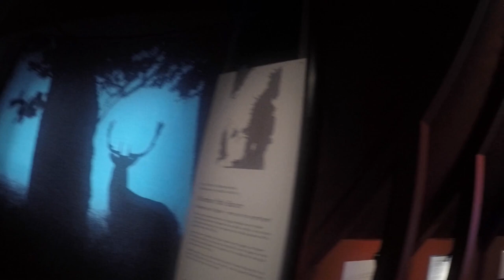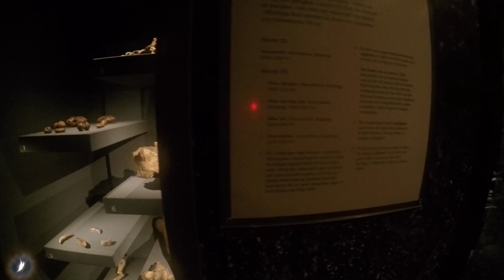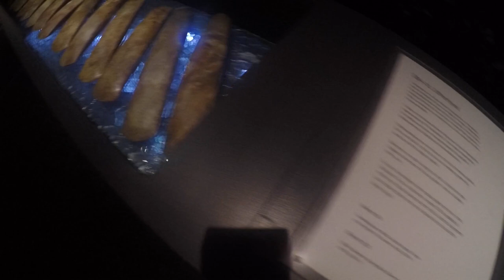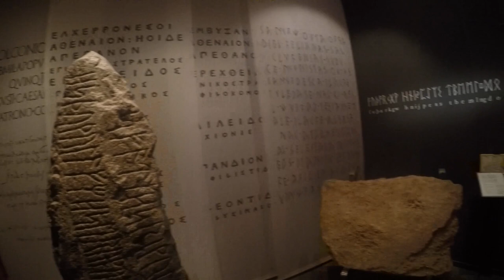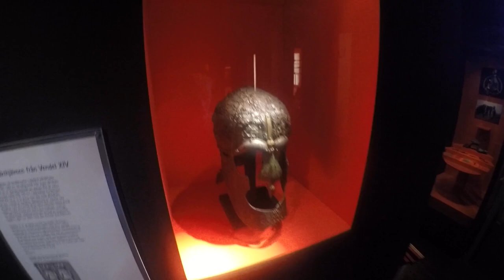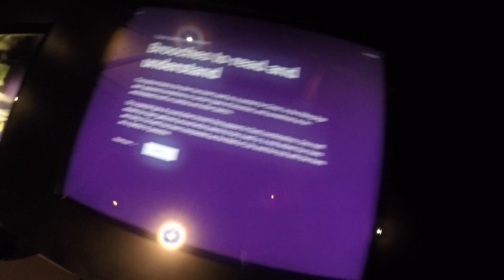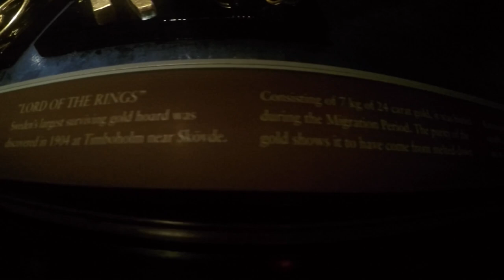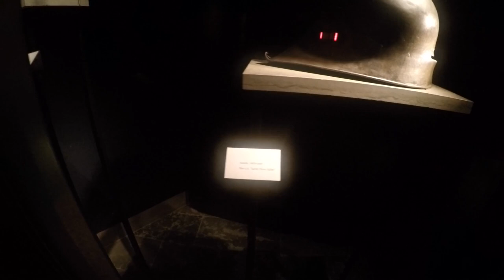Stockholm Muzeum historyczne